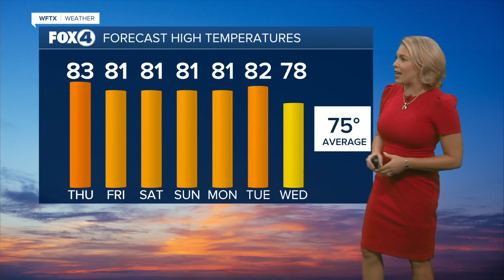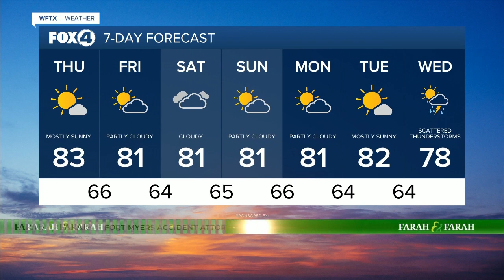Spring Temperatures Have Arrived In Florida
Our cold snap has ended. Warmer temperatures will stick around into the weekend.